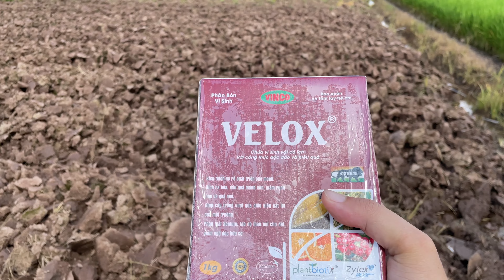Quản lý thối nhũn ngay từ đầu với chi phí rất rẻ. Kỹ sư MINH - HITECH: 0939 706 406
How to control soil diseases without using agricultural chemicals?